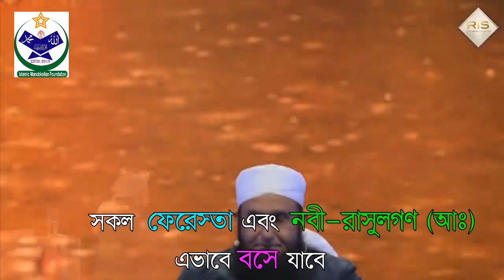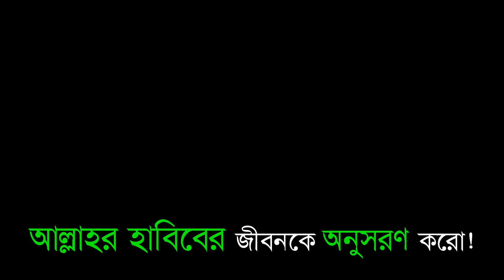কেয়ামতের ভয়াবহতা।নবী (সাঃ) এর সুপারিশ।কানাডার সেই কান্না মিশ্রিত আবেগময় বয়ান।মাওলানা তারিক জামিল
কেয়ামতের ভয়াবহতা,নবী সাঃ এর সুপারিশ।তারিক জামিলের বয়ান।তারিক জামিলের বাংলা বয়ান,তারিক জামিল,tariq jameel bangla bayan,tariq jameel bayan,কানাডার সেই কান্না মিশ্রিত আবেগময় বয়ান।মাওলানা তারিক জামিল,
Maolana Tariq jameel is a  pakistani Islamic speaker.His Islamic bayan is very helpful to anyone.So this islamic bayan is useful forall.
কান্না বিজড়িত কন্ঠে মুসলমানদের স্পেন হারানোর গল্প বললেন,মাওলানা তারিক  জামিল
Islamic Manobkollan Foundation,
Mawlana Tariq Jamil shares a hadith that if implemented, will give you a blessed life.
মানবকল্যান
ইসলামিক মানবকল্যান ফাউন্ডেশন
মানবকল্যান ফাউন্ডেশন
ইসলামিক মানবকল্যান
Islamic Manobkollan Foundation
Manobkollan
manobkollan
Manobkollan Foundation
manobkollan foundation
Islamic Manob Kollan Foundation
Islamic manob kollan
manobkollan Foundation
Foundation
foundation
ফাউন্ডেশন